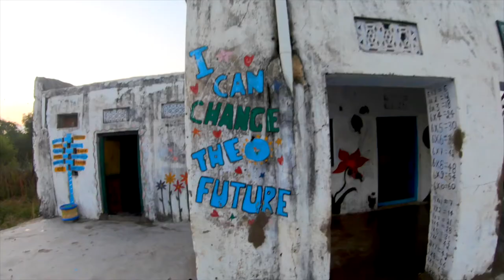Solar Mamas Training in India - Great Plains Foundation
SOLAR MAMAS JOIN A SPECIALISED WOMEN EMPOWERMENT SOLAR ENGINEERING COURSE IN INDIA
The Great Plains project ‘Solar Mamas’ is well underway, with the mission to empower women and bring electricity to off-grid communities in Botswana. The communities bordering the Okavango Delta selected their Solar Mama to represent them and become Solar Mamas. The nine Solar Mamas then embarked on a 5-month training course with Barefoot College, a Solar Engineering College in Telonia in India, with a mission to empower rural women into business and development for their communities. On returning back to Botswana, the Solar Mamas started their business in Solar, bringing power and light to their communities.